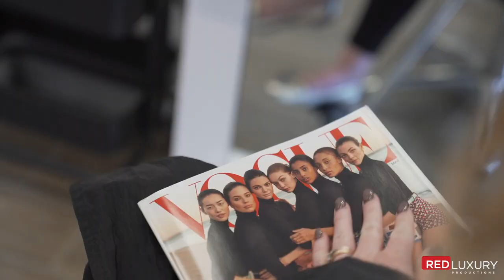Red Luxury's "The Business Spotlight" Features: Vegas' Most Exclusive Beauty Salon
Red Luxury shines the spotlight on our favorite Vegas Salon, House & Parlour. Founded by native Las Vegas sisters, Rachelle and Robyn Roberson, House & Parlour is known for their "cutting-edge artistry" (no pun intended lol) beautifying many of Vegas' most elite performers, industry leaders, and executives. Booked months in advance, House & Parlour provides an uplifting, impeccable and individually tailored experience — transcending an unparalleled power of confidence within their clients.

A big shout out and thanks to House & Parlour for making us here at Red Luxury look and feel so good!

FILMED BY: Red Luxury Productions

HIRE US: Looking to enhance your business with digital video marketing? We offer an array of design, videography and marketing services to businesses seeking an artistic and impactful approach.